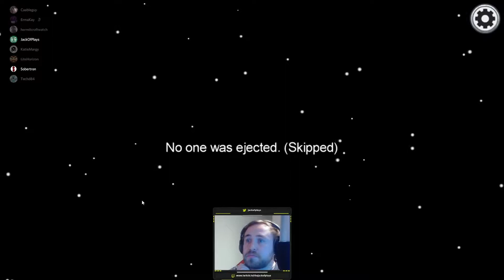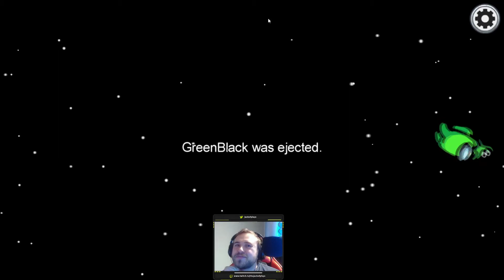Stealth level 100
for outro music and streambeats for intro music.